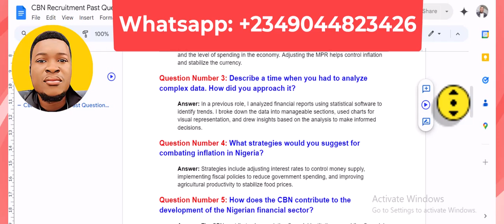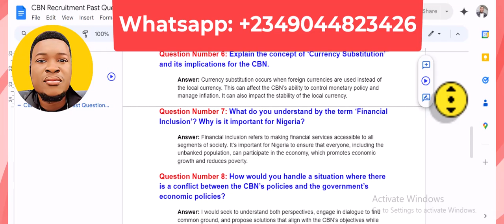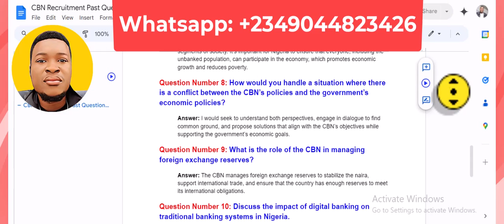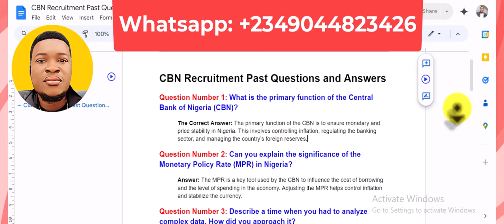CBN Recruitment Past Questions and Answers | Central Bank of Nigeria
Question Number 1: What is the primary function of the Central Bank of Nigeria (CBN)?

The Correct Answer: The primary function of the CBN is to ensure monetary and price stability in Nigeria. This involves controlling inflation, regulating the banking sector, and managing the country’s foreign reserves.

Question Number 2: Can you explain the significance of the Monetary Policy Rate (MPR) in Nigeria?

Answer: The MPR is a key tool used by the CBN to influence the cost of borrowing and the level of spending in the economy. Adjusting the MPR helps control inflation and stabilize the currency.

Question Number 3: Describe a time when you had to analyze complex data. How did you approach it?

Answer: In a previous role, I analyzed financial reports using statistical software to identify trends. I broke down the data into manageable sections, used charts for visual representation, and drew insights based on the analysis to make informed decisions.
Cbn recruitment past questions and answers pdf download,
Cbn recruitment past questions and answers pdf,
Cbn recruitment past questions and answers 2024, 2025, 2026,
Central bank of nigeria recruitment past questions and answers.